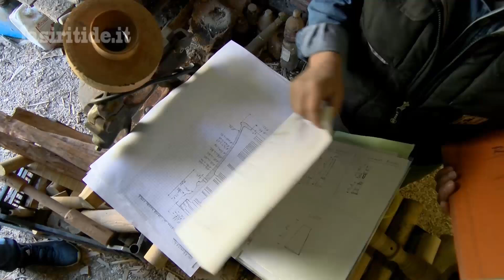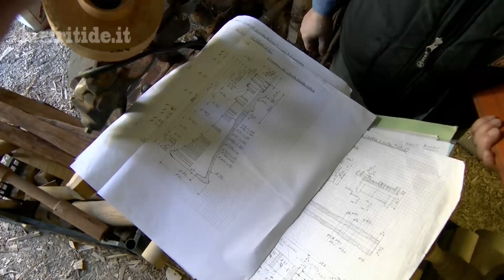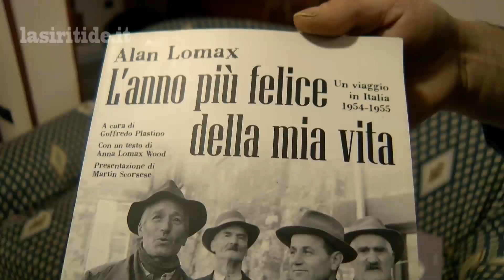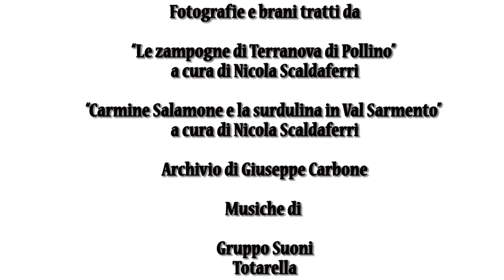L'arte della zampogna a Terranova di Pollino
Un viaggio tra gli strumenti tipici lucani utilizzati nei canti di adorazione nel rito della Madonna del Pollino